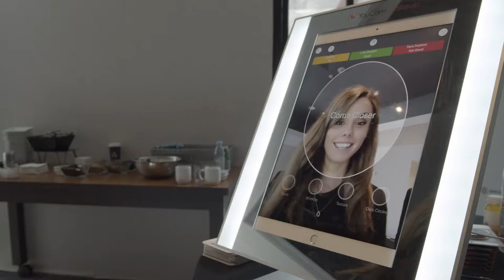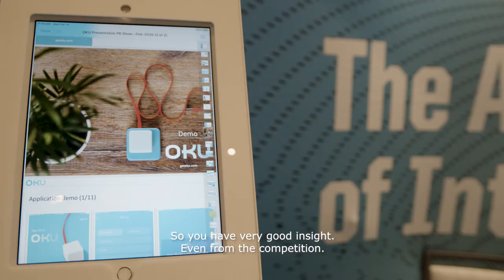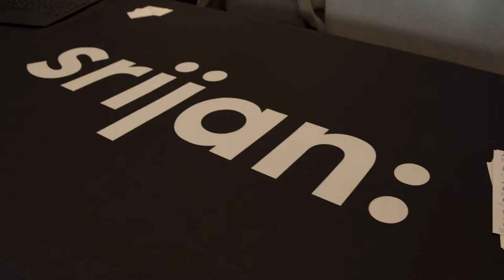Personalized Beauty Summit 2020 feat. P&G, Philips, PA Consulting & Dash Hudson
The second annual Personalized Beauty Summit took place in San Francisco  February 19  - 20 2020, hosting innovative change-makers and market leaders in the technology and beauty industry.

20+ leading speakers included; Wael Safi, Disruptive Market Innovation Leader, Skin, Hair and Personal Care, P&G; Raymon uit de Bulten, Director, Start Up Venturing, Philips; Wil Schoenmakers, Global Head of Consumer
Products and Retail, PA Consulting; Alexander Nick, Global AR/VR Ads Go-to-Market Lead, Google; Kate Kenner, Executive Director and Global IT Business
Partner, Estée Lauder and more.